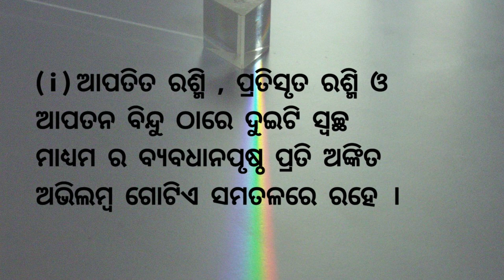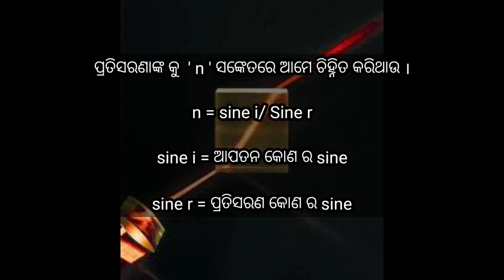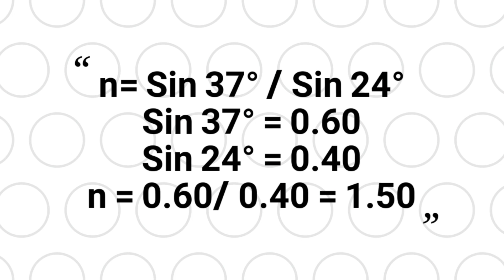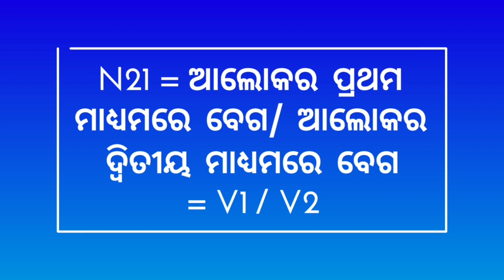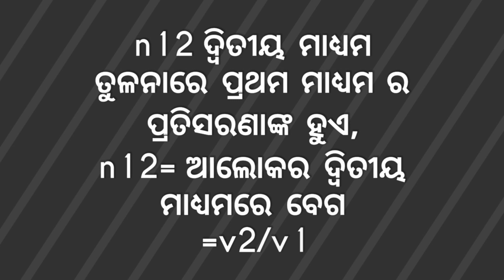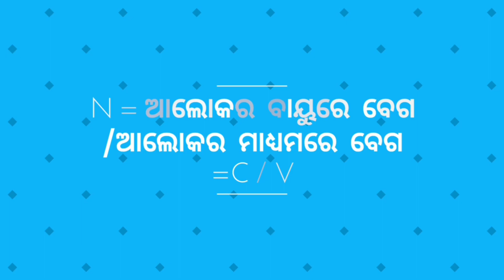ପ୍ରତିସରଣାଙ୍କ(physical science) odia medium {class-10th}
ପ୍ରତିସରଣାଙ୍କ(physical science) odia medium class-10th {lecture-2}

"Education is the passport to the future, for tomorrow belongs to those who prepare for it today."

Hello smart learners...!!!

This is the second video of ଆଲୋକ ପ୍ରତିସରଣ (series) under, Council of Higher Secondary Education, Odisha.

Turn the LIKE BUTTON BLUE.
And do comment your views on this.

-DIMPY'S TUTORIAL